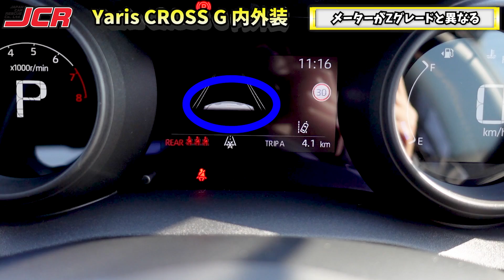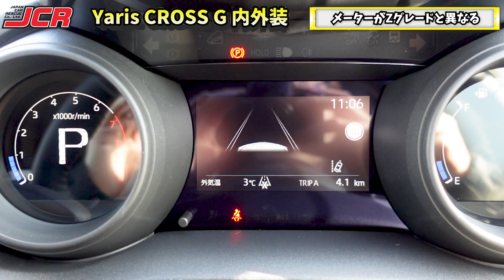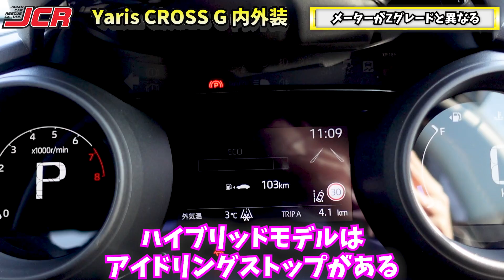【ヤリスクロス・内外装 】Gグレード解説！Zグレードとの違いはどこ？TOYOTA YarisCROSS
今日はヤリスクロスのGグレード、ガソリン4WDをご紹介します！
Zグレードとどこが違うか、ヤリスクロスZの映像と比較していきます！

Gグレードはヤリスクロスの中間グレードなので、購入しやすいモデルとなっています！
また、内装色がブラックの方が好きという方もいらっしゃるかも？

個人的にはメーカーオプションでフルLEDヘッドライト入れるのは良いかと思います！
一見、Zグレード？って感じになります！

Today I would like to introduce Yaris Cross G grade, gasoline 4WD!
We will compare it with the Yaris Cross Z video to see how it differs from the Z grade!

The G grade is an intermediate grade of Yaris Cross, so it is an easy-to-purchase model!
Also, some people may prefer the interior color to black.

Personally, I think it's a good idea to include full LED headlights as a manufacturer option!
At first glance, Z grade? It feels like!

こんにちは！